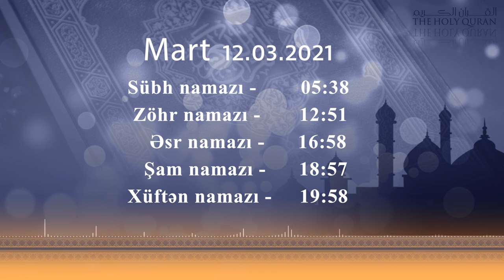Namaz vaxtı 12.03.2021